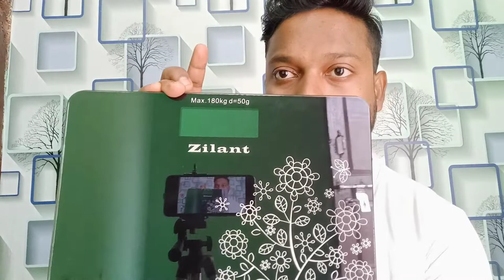weight machine rl vlogs/ low budget weight machine / sasta weight machine low budget/ rl vlogs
Ye video weight machine k bare mai hai jo aap k ghar valo ka weight kr k ap ko feet rahane mai sahayeta karega.

Take a look at this Zilant 6 mm Automatic Personal Digital Weight Machine With Large LCD Display and 4 Sensor Technology For Accurate Weight Measurement Weighing Scale on Flipkart